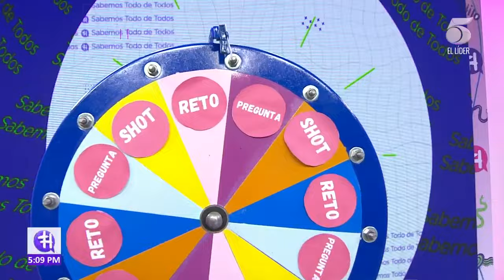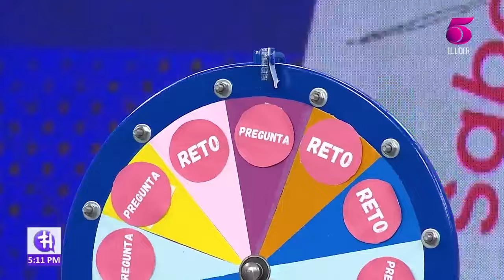Facundo Caballero revela grandes secretos en el juego de la ruleta del Hilo